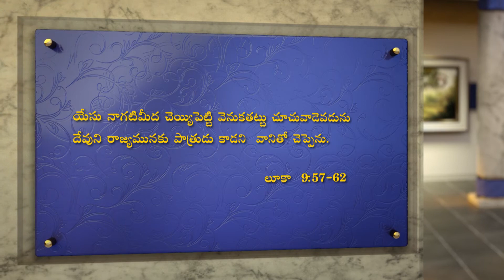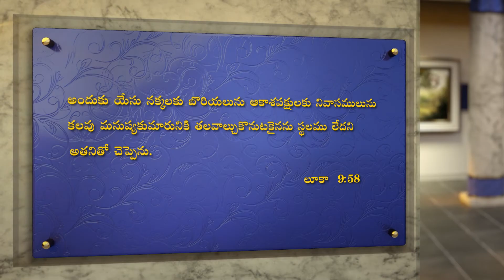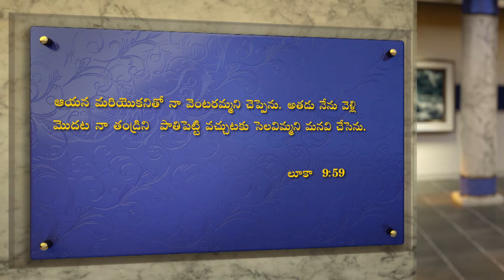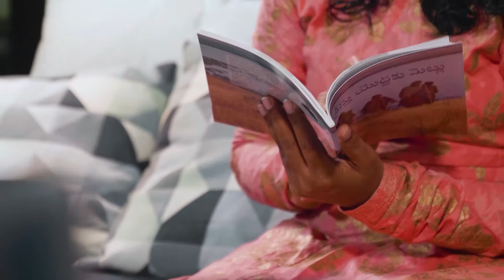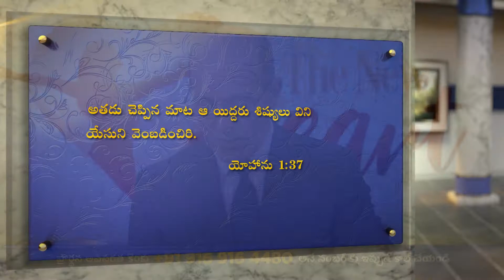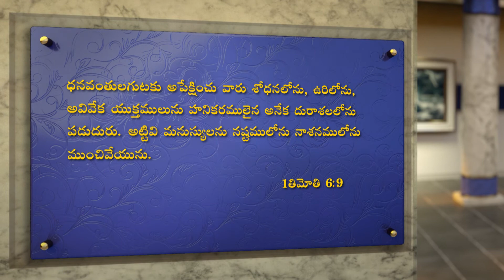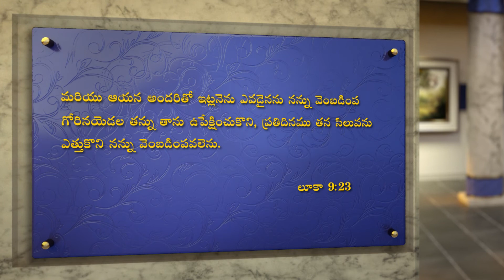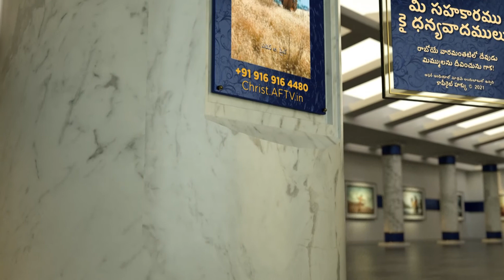Walking with the Lord by Pastor Doug Batchelor in Telugu.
How do you walk with the Lord?